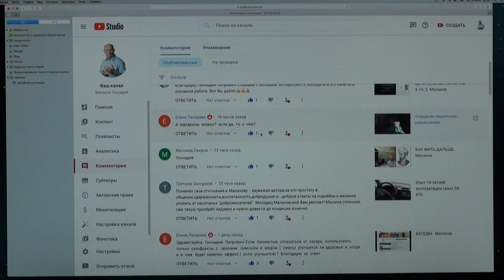УВАЖАЮ ЧЕЛОВЕКА. ЗА ЧТО. Малахов.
За что можно уважать человека?